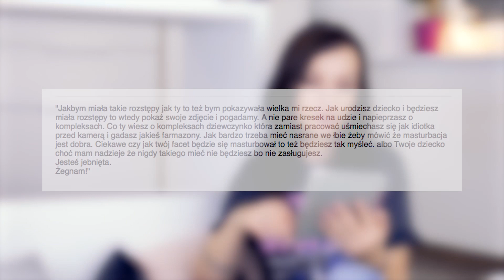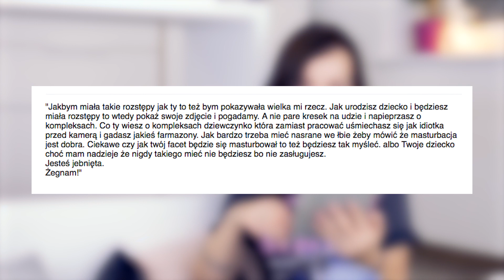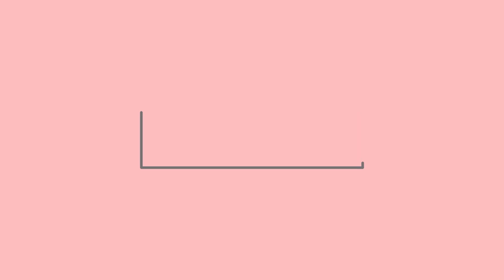Kobieta kobiecie zołzą | #35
Dziś o tym co mnie wkurza, czyli zamiast się wspierać jesteśmy dla siebie zołzami.

10% każdej wpłaty przekażę na cele charytatywne, które wspólnie wybierzemy!